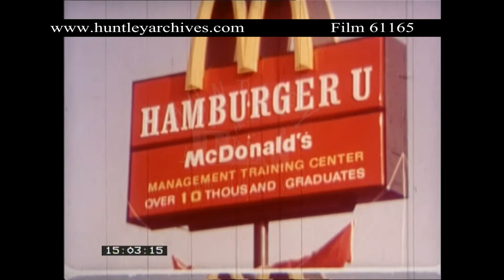McDonald's Hamburger University. Archive film 61165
1970's Xerox University in Virginia.  McDonald's Hamburger University near Chicago, U.S.A.  Class of students being lectured.  Head of McDonald's Ray Kroc